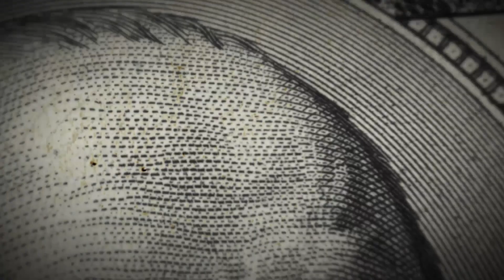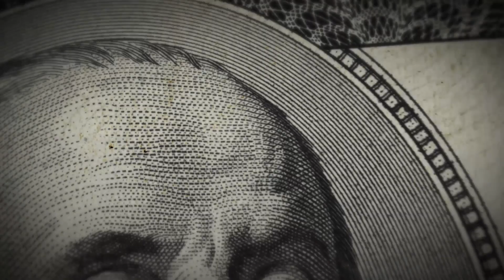MONEY SMART#282 - Phần 2 | KURE IT